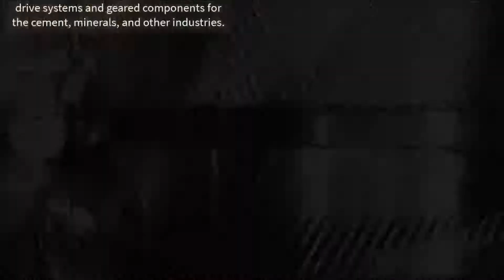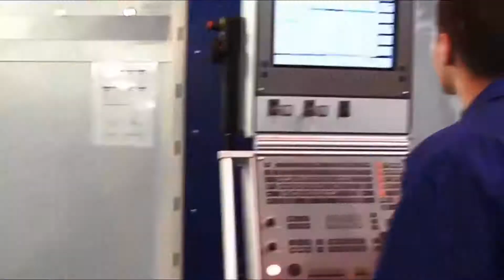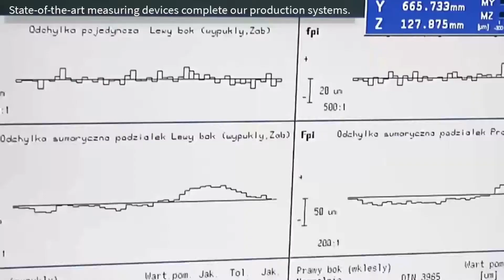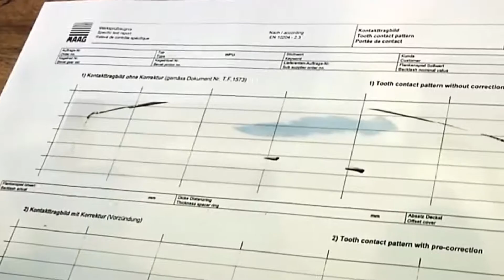Must See The World’s Most Powerful Gearbox Incredible Manufacturing Extremely Huge Gear & Building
music.